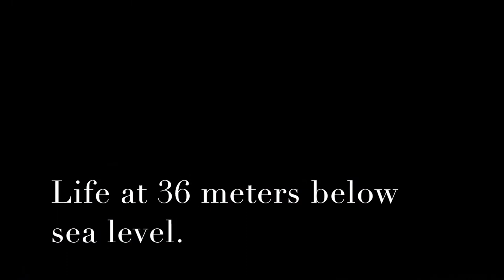Deep drop Demersals!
The first of our deep water expeditions sees us encounter some iconic fish! This includes Pinkies, Breaksea cod, Dhufish, Blue Devils and many many more!